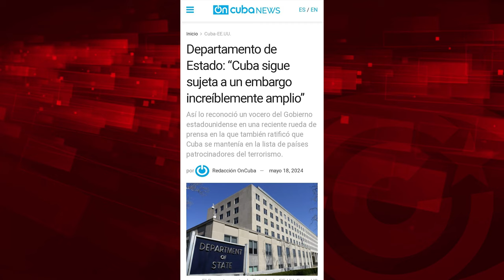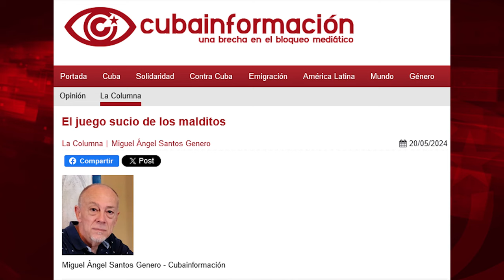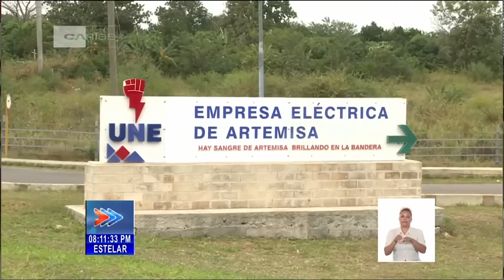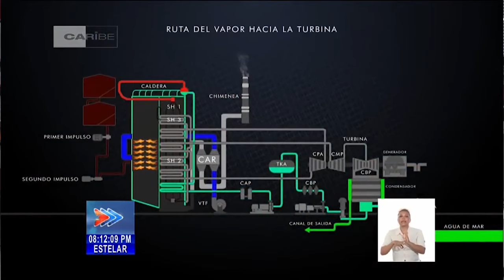Cuba: crisis eléctrica y listas terroristas